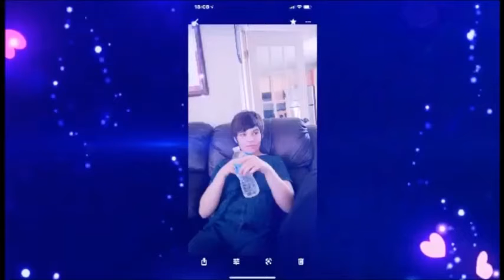Exister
Les marginaux, les "pas pareils", sont trop souvent classés et jugés d'avance par la société. Lyne Frappier, parolière, a mis des mots sur cette attitude, de part et d'autre... Moi j'ai fourni la musique et ma voix pour les dire...